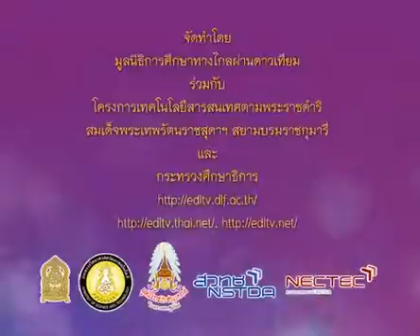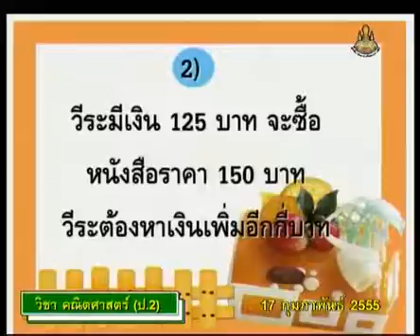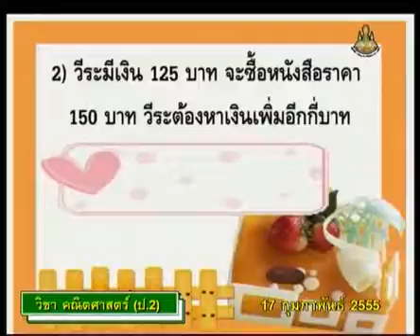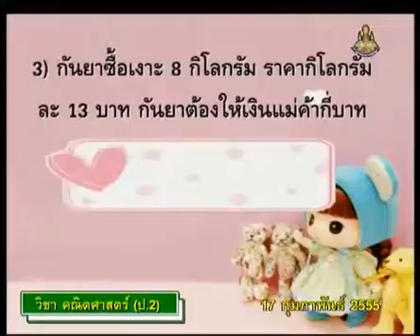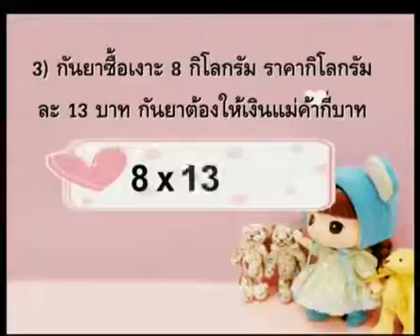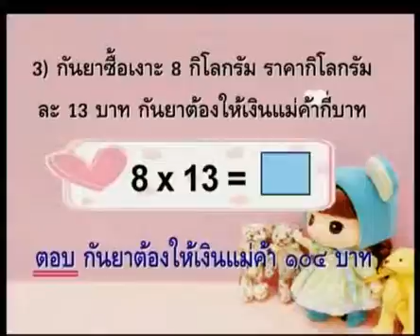544 P2maa 550217 C mathp2 คณิตศาสตร์ป 2